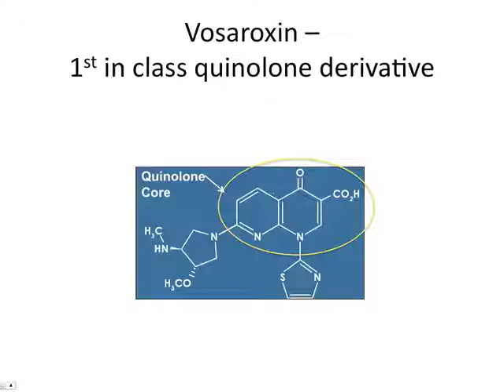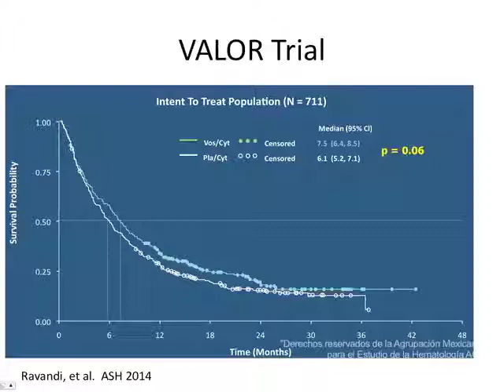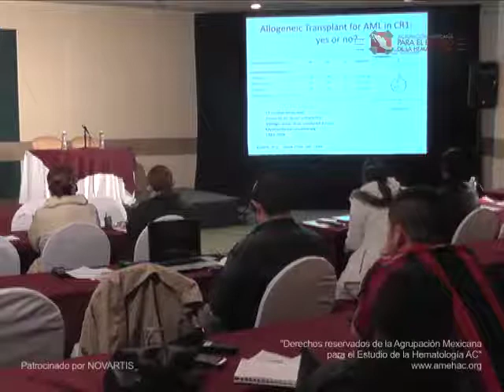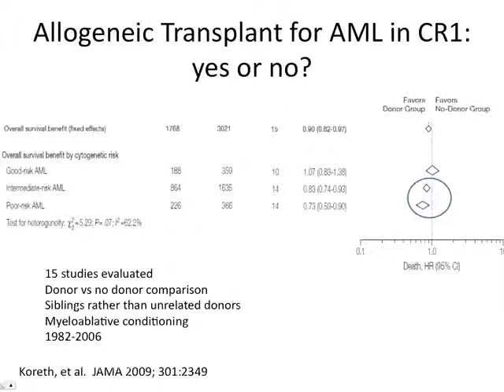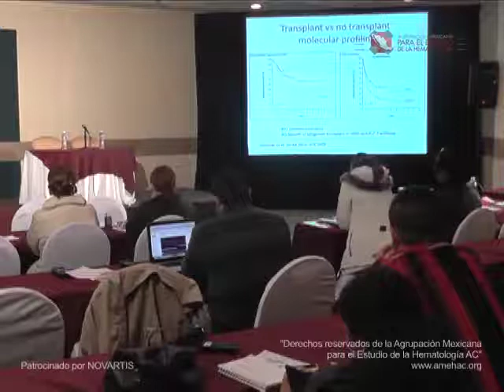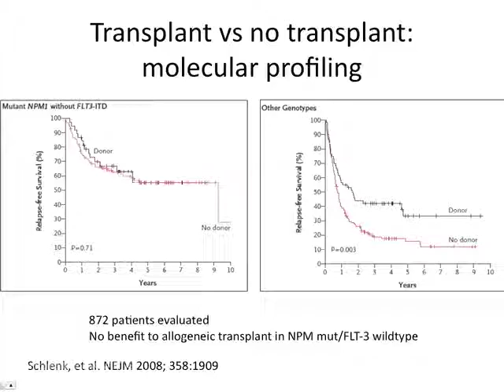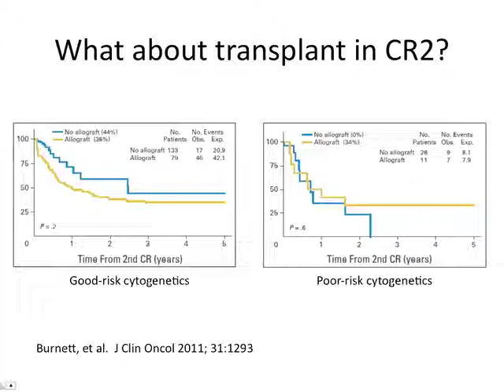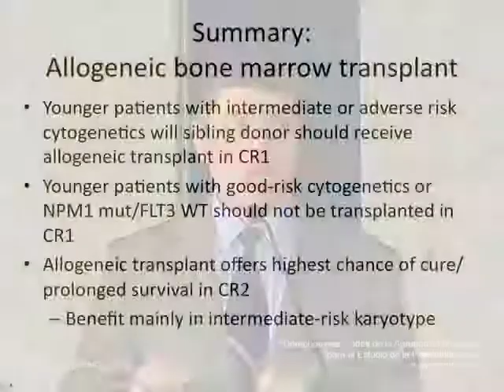Sabado Curso de Residentes 3 parte 4 "Leucemia mieloide aguda en adultos"